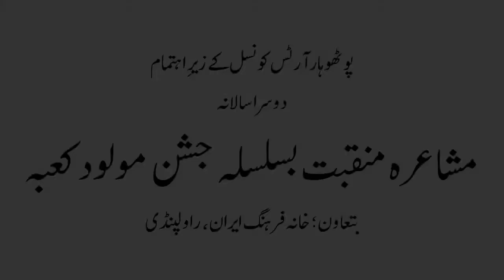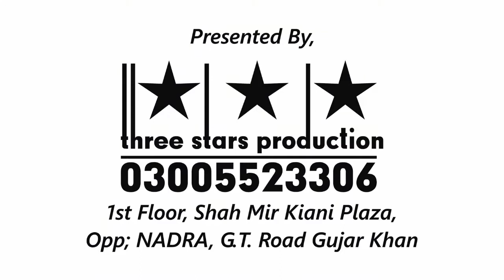2nd Jashn E Maulood E Kaaba, 2 Peer Ateeq Ahmad Chishti